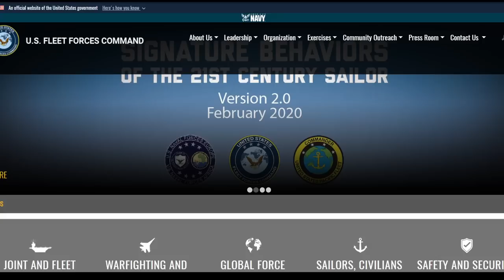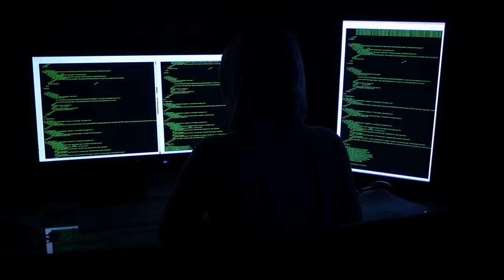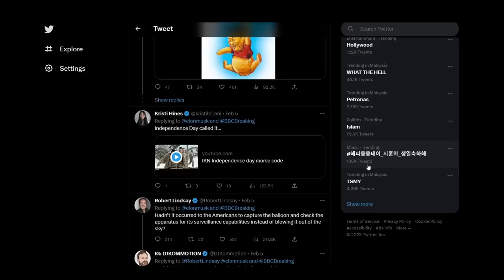Elon Musk Blows the Lid Off China's Secret Spy Balloon Operations on US Soil!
Elon Musk has blown the lid off China's secret spy operations on US soil, revealing the shocking truth about their use of spy balloons. In this video, we delve into the details of this explosive revelation and what it could mean for US national security.